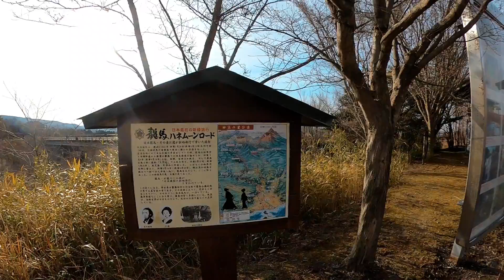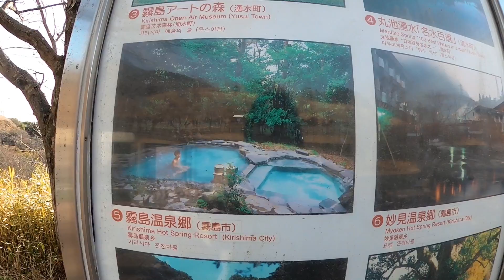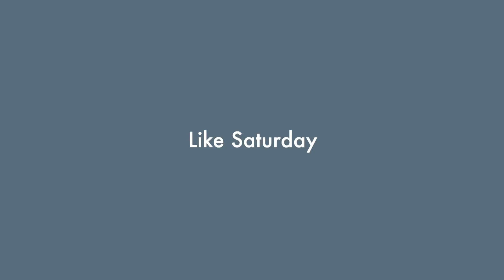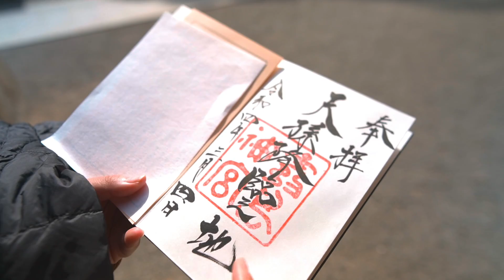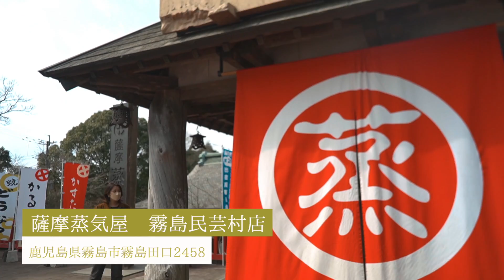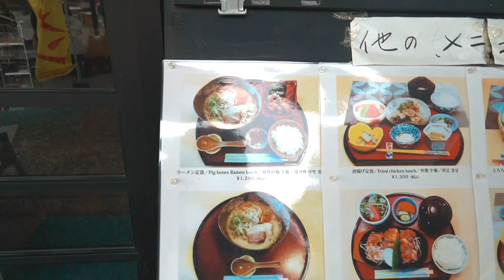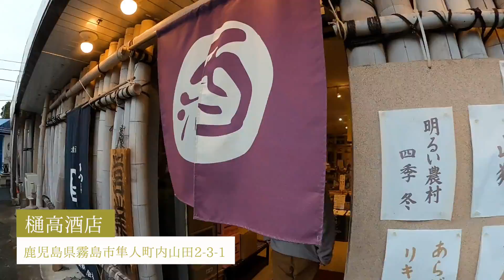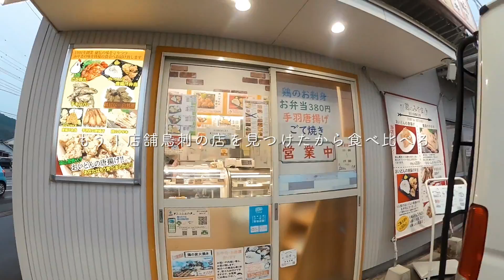【車中泊】霧島を観光してハイエース車内で鹿児島名物鳥刺しと芋焼酎で〆る泥酔車中泊。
メンバー限定のYouTubeライブを月1~2回開催中！
不定期でメンバー限定の動画も配信しています！
登録を希望される方は上記のURLもしくは
チャンネルページ右上の「メンバーになる」ボタンからもご参加いただけます。
【 その他SNS/プレゼント等】
【関連動画】
鹿児島旅の始まり。海が見える道の駅で車中泊して絶品カンパチを堪能し本土最南端へ。
00:00 ~ 道の駅霧島
04:36 ~ 朝食
07:22 ~ 霧島神宮
13:02 ~ 薩摩蒸気屋
14:48 ~ 霧島温泉市場
18:17 ~ いやしの湯「山翠」
21:46 ~ 今宵の車中飯とお酒の調達
23:41 ~ 鳥刺しとさつま揚げを芋焼酎で乾杯